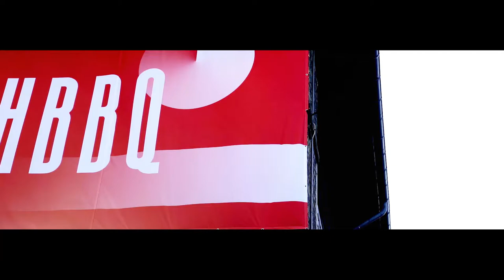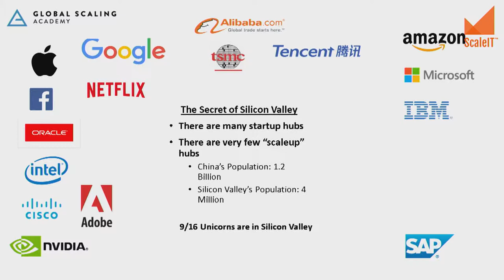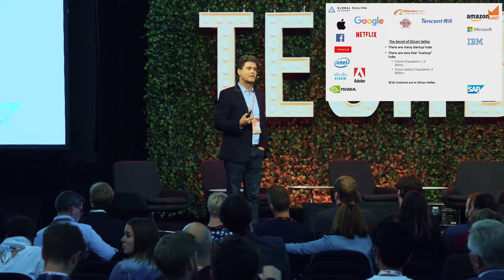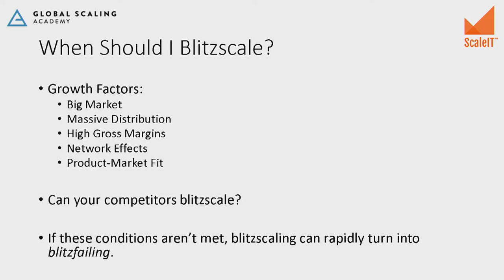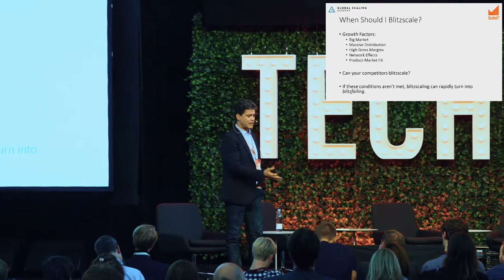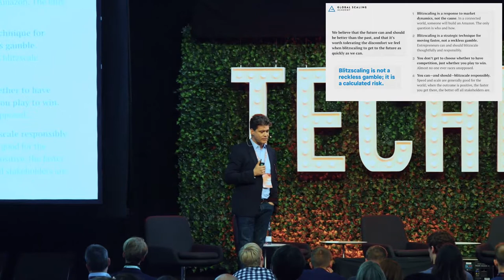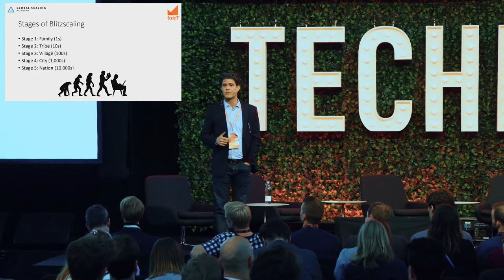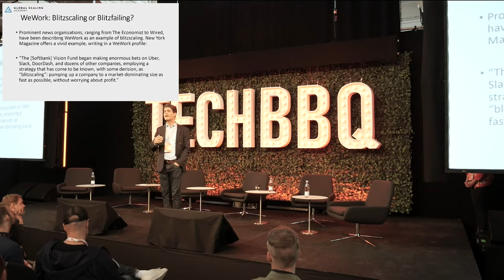Blitzscaling in the Nordics​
In this keynote, Jeff Abbott, co-founder, and CEO of Global Scaling Academy ​​ will describe the key elements of the Blitzscaling framework for company building and investment responsibility for the massive success of company's like Airbnb and Uber, and relate its lessons to the Nordic region.

Speakers
Jeff Abbott
CEO at Global Scaling Academy